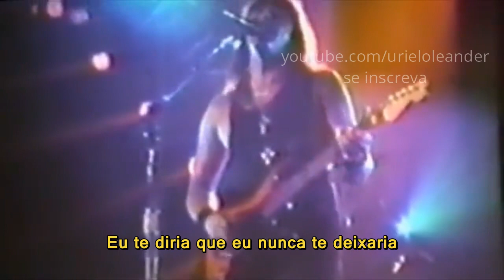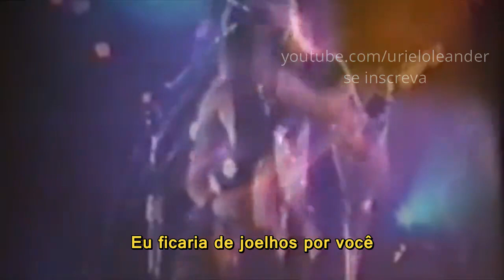In These Arms // Bon Jovi // Legendado // ▪2019▪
Sinopse: Relíquia do show em tampa no ano de 1993 do Bon Jovi, a performance que eles fizeram cantando está música ficou divinamente perfeita e tudo isso AO VIVO.

Comente dando sugestão para próximos Vídeos!

/ Uriel